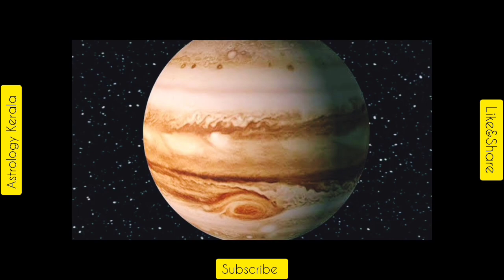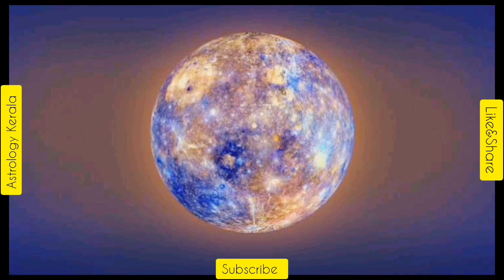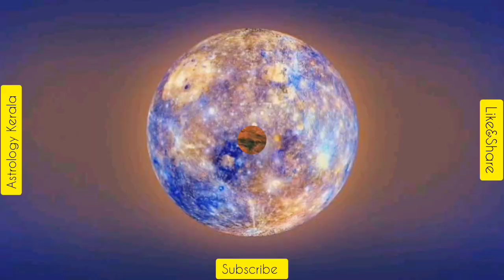Horoscope |12/03/2023| മഹാസമ്പന്നയോഗം